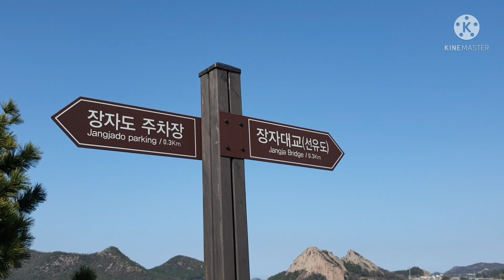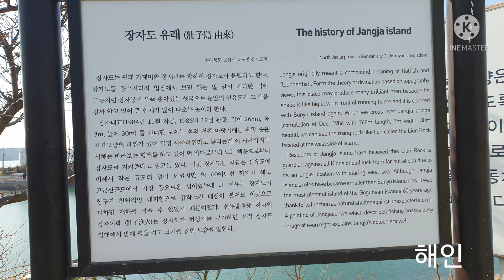Franz Schubert Fantasia for Violin and Piano in C Major, D.934 (Op.posth.159)Allegretto